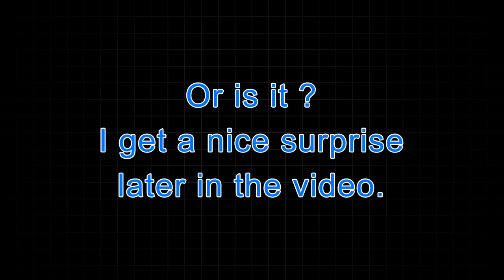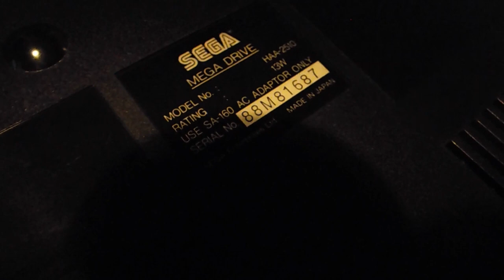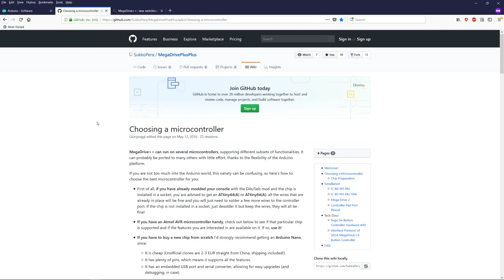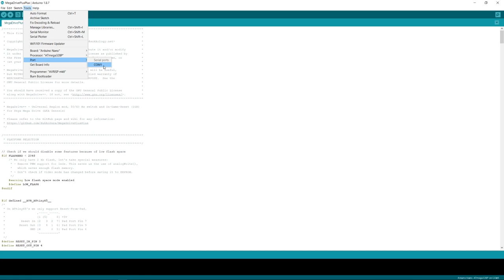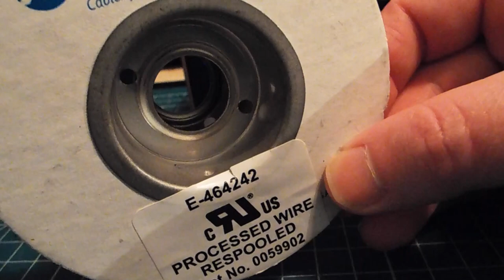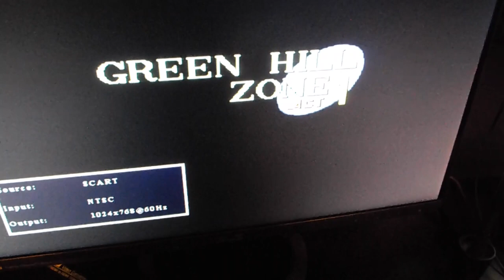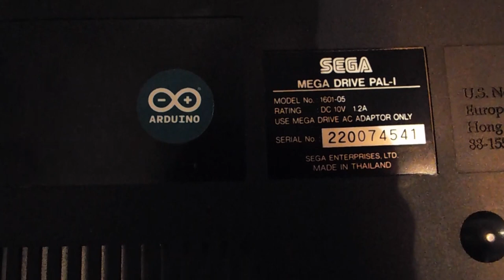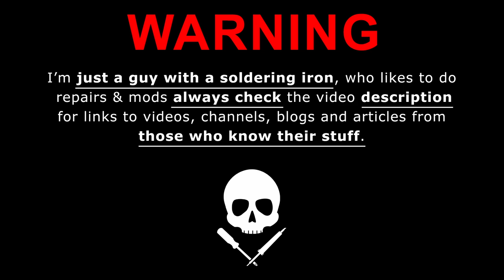Mega Drive 30th Anniversary Project - MegaDrive++ Arduino MOD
The SEGA Mega Drive ( Genesis ) turns thirty today, having been released in Japan on the 29th October 1988. We take a moment to celebrate this  awesome bit of 16bit hardware. To mark the occasion, I'll be doing the MegaDrive++ Switchless MOD using the Arduino Nano. A 21st century improvement to my favorite console of all time. This modification is
as nondestructive as possible and is one I've been planning for some time. With some surprises along the way lets dive in and explore this legendary games console.

To skip to the MOD section goto 08:45

Polygon interview with Masami Ishikawa ( lead designer )
"How Sega built the Genesis"
An Interview With Masami Ishikawa

MegaDrive++ : new switchless region + IGR mod
By User Keropi on SEGA-16